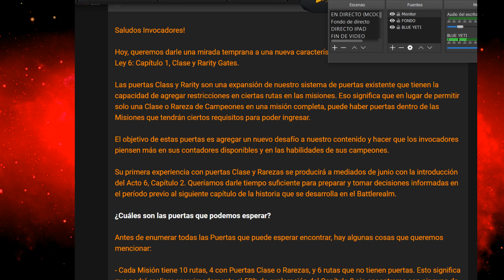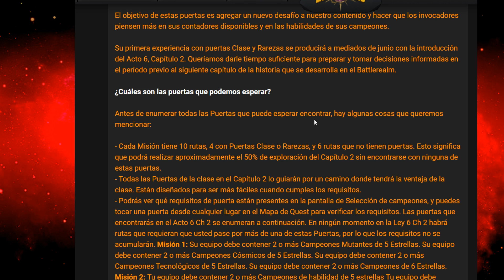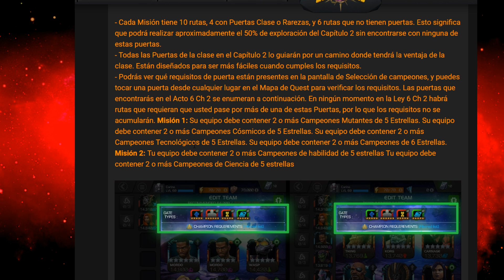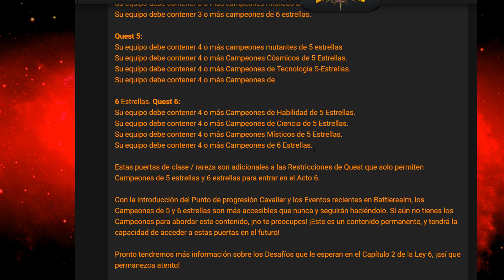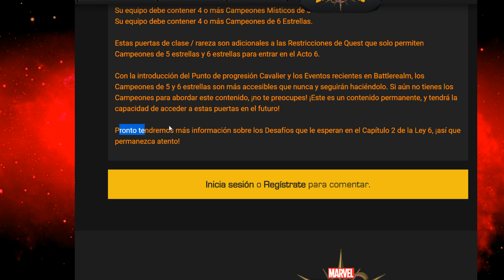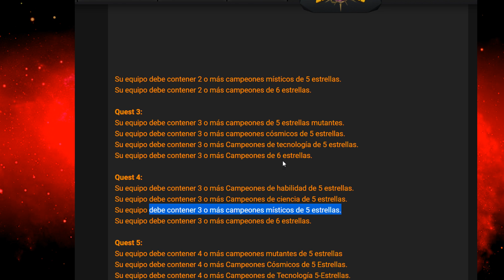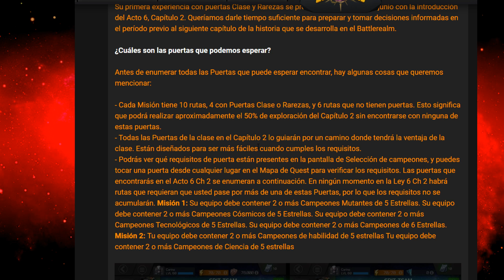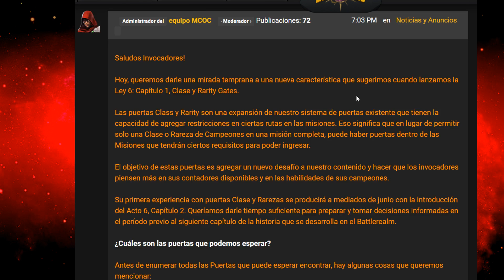¿Mas Restricciones Para Acto 6? - ¿En Serio Es Necesario?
Desde ya te lo agradezco Inmortal y esto es un gran incentivo para seguir creando contenido, muchas gracias.

► Únete al Club en Discord para estar en contacto con la Legión entera

¿Tienes dificultades para pasar alguna misión o quieres ganar un personaje en arena y no tienes el tiempo? No te preocupes Inmortal, para eso estoy aqui, puedes contactarme a cualquiera de mis redes sociales que aparecen arriba o si lo prefieres a continuación te dejo mis contactos más directos, ahi podremos hablar más a fondo sobre costos y especificaciones. ¡No te quedes atrás Inmortal!

► Contacto emergente:
Line - ID: rulese